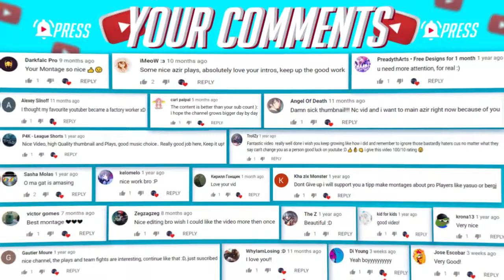HECARIM ► S9 MONTAGE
🔹LEONA ► S9 MONTAGE
🔹LEAGUE OF LEGENDS ► LOL MONTAGE (2019)

►Goblins from Mars - Goblins from Mars X Elociin - Nothing Like You